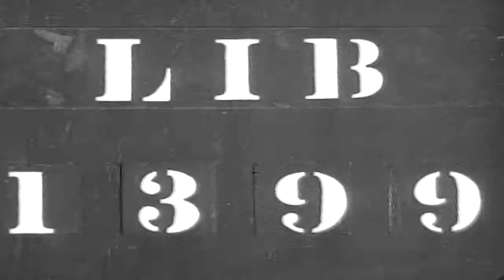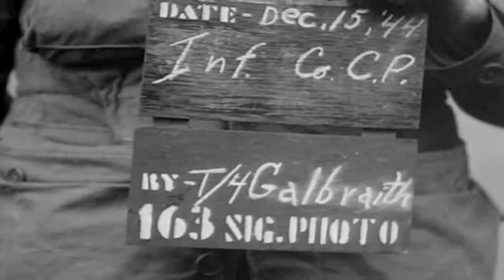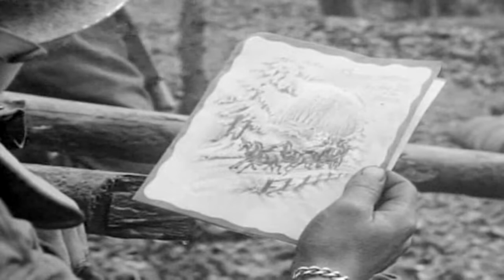Infantry Opens Christmas Mail, Bitche Area, France, 12/15/1944 (full)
Freely downloadable at the Internet Archive, where I first uploaded it. No National Archives description. Soldiers in wooded area open parcels, cut fruitcake a fruitcake into slices with a bayonet, and eat it. Mail (parcels) are handed to soldiers who are "dug in."Lt enters building.  Slate: "12/15/44 Inf. Co. C.P." Soldiers gathered around dug-in position in wood  and read Christmas mail. Closeup of Christmas card. Slate "Dec 14 44" Shots of soldier entering foxhole. End shot is soldier looking out window of fortification. (The Battle Of The Bulge began 16 December 1944.) National Archives Identifier: 15525 Listed as "Infantry Company Command Post, Bitche Area, France, 12/15/1944"